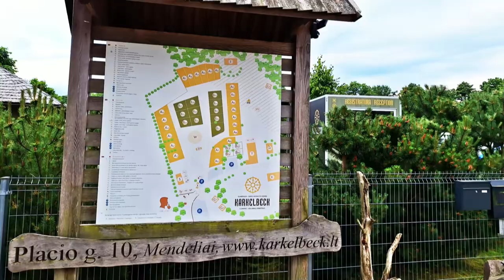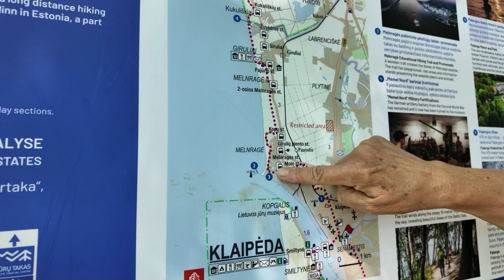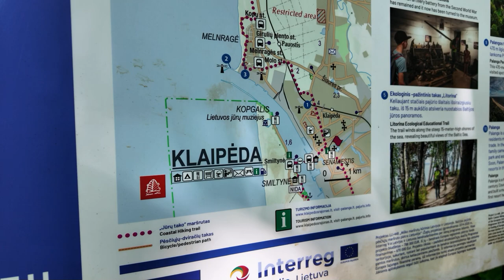Teil 6 WoMo-Tour um die Ostsee: Strand bei Klaipèda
Nicht Klaipèda, die Ostsee ist der Star in diesem Video! Wer Bilder der Stadt sehen möchte, sollte auf Teil 7 warten.